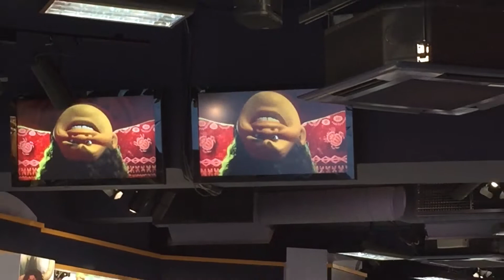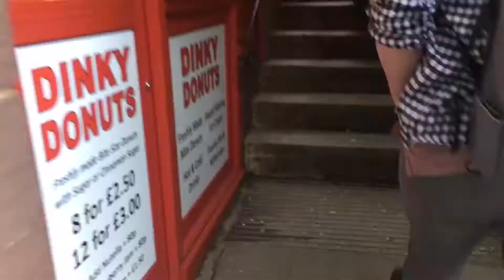Chester.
Please take the time to follow and like my;

KEEP BEING AWESOME GUYS!